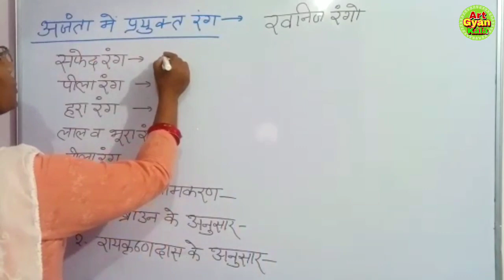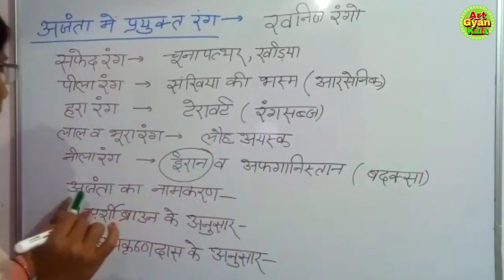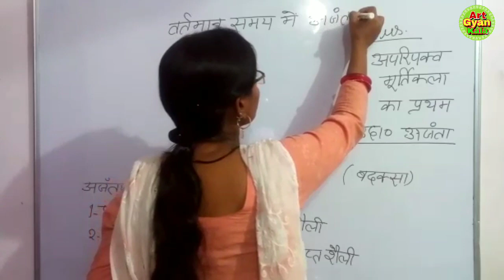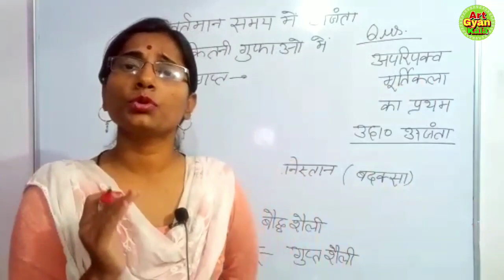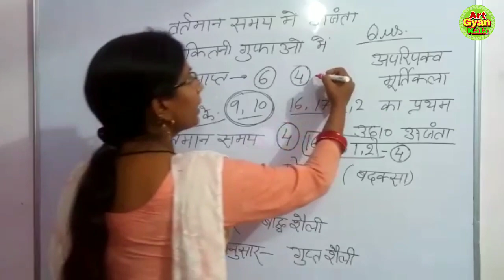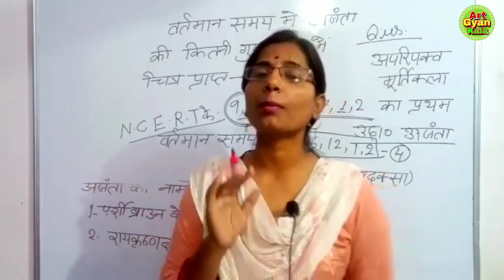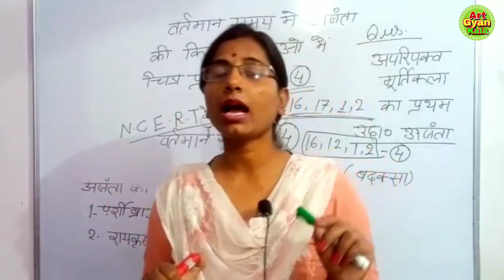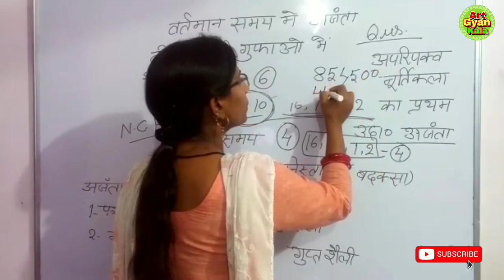अजन्ता से पुछे जाने वाले तथ्य व प्रश्न ,यहा से एग्ज़ाम मे 5 प्रश्न पुछा जाना तय,कला अभ्यर्थी जरूर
●15 टेस्ट बुक (practic set)कला 👇👇

●आधुनिक चित्रकला का इतिहास
लेखक- r v sakhalakar 👇👇

●भारतीय चित्रकला का इतिहास
लेखक- रीता प्रताप 👇👇